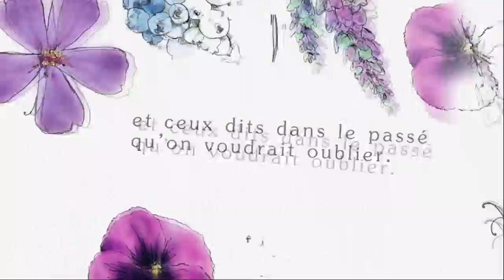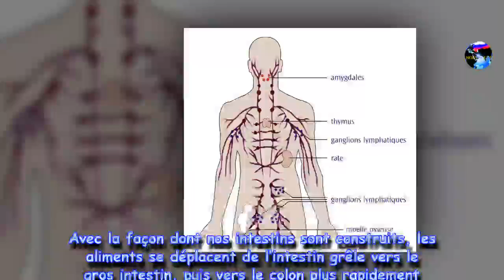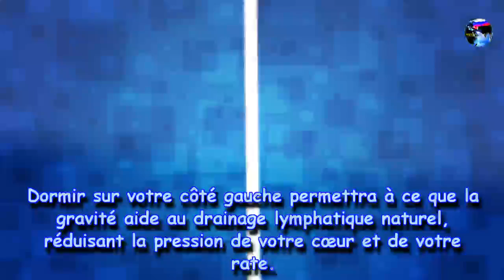Convient pour dormir pour guérir 3 maladies